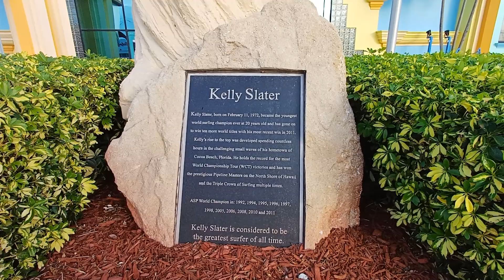Ron Jon's ridiculously large surf mall!!